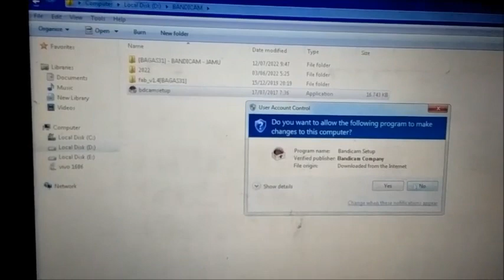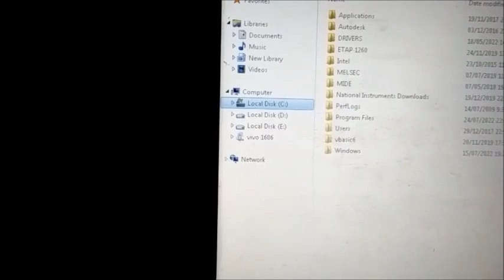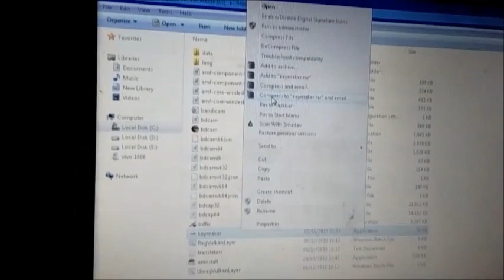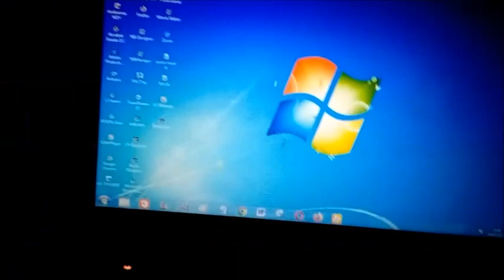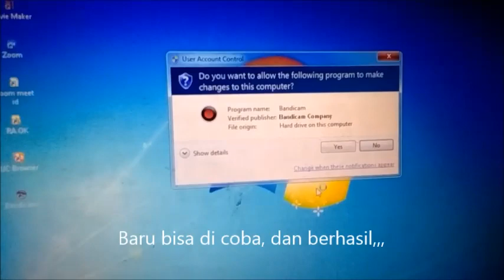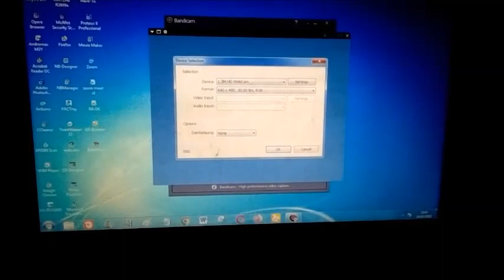Cara Instal Bandicam Terbaru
Semangat Berkarya !!!
Kembali lagi di channel Histori Hidup bersama saya Dede Herlambang, Pada video ini saya akan membeerikan tutorial :
video ini menjelaskan step by step mengistal bandicam dengan cepat dan  mudah dipahami. Kalian dapat mengikutinya saat menginstal.
Terimakasih
Selamat menonton.